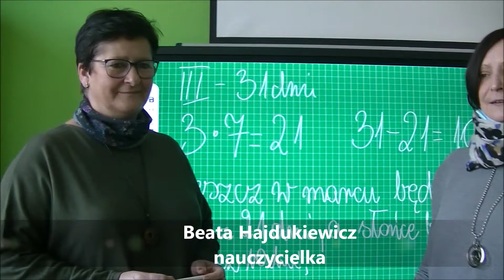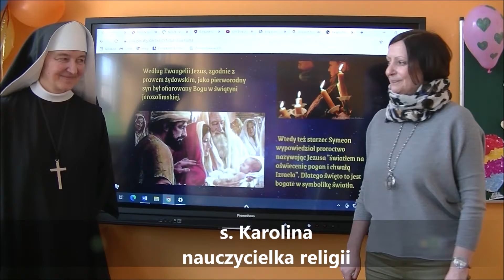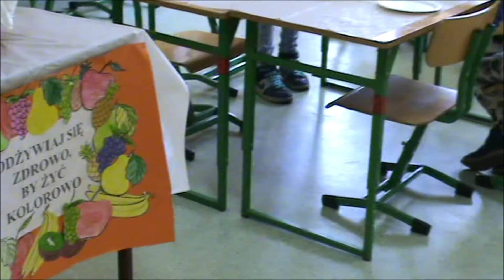SP2 Kwidzyn - oferta edukacyjna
Zapraszamy do zapoznania się z ofertą edukacyjną naszej szkoły na rok szkolny 2021/2022.